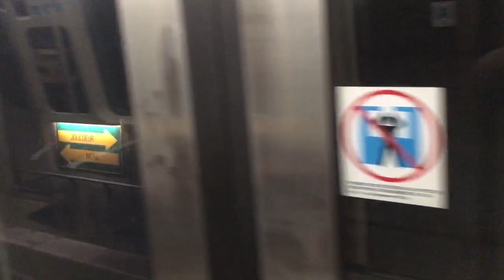STM Montreal MR-73 Empty car ride from Monk to Jolicoeur on the Green Line